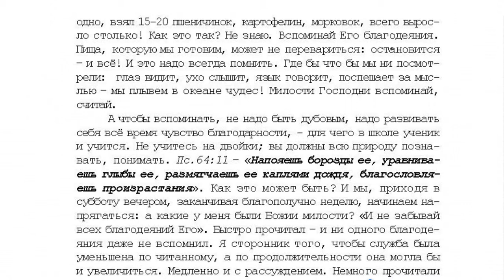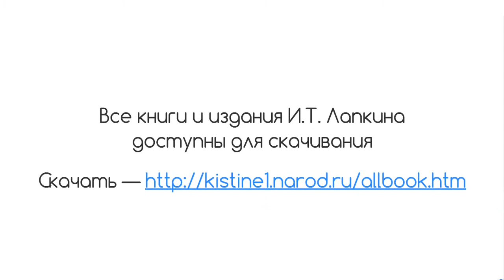9. 8 Том «…открытым оком». Проповедь Не забывай всех благодеяний Его. 1